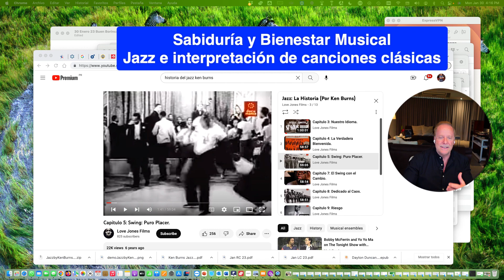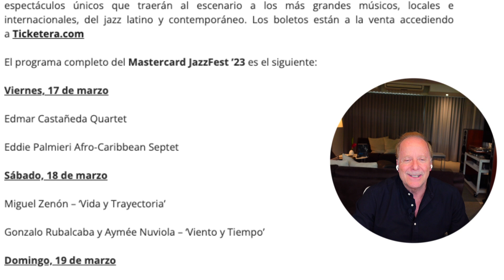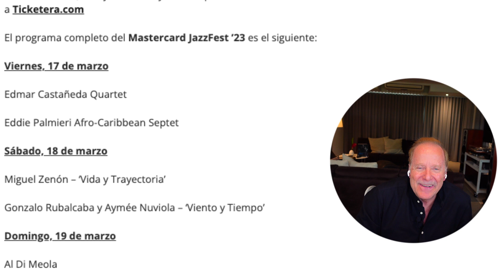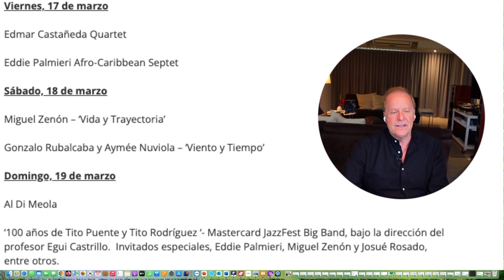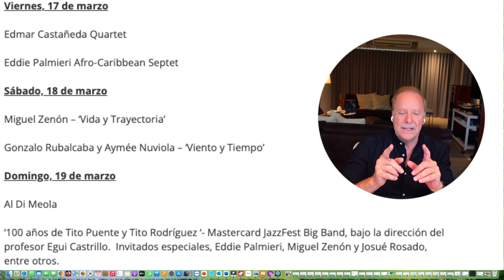Sabiduría y Bienestar Musical: "Jazz Standards" y La Tradición del Festival en Puerto Rico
Muchas de las grabaciones legendarias del jazz se basan en canciones populares que todos recordamos con inmenso cariño. Ese  el caso de "Someday My Prince Will Come" interpretada  en mas de 500 ocasiones. Fue una de los temas de la película Blanca Nieves de Walt Disney del 1935. Compartimos anécdotas y te invitamos a atesorar el jazz y sus festivales como los que engalanan la historia de Puerto Rico. Este año tributamos a MIguel Zenon y comparto mi tertulia con su pianista, Luis Perdomo y su esposa la bajista, Mimy Jones